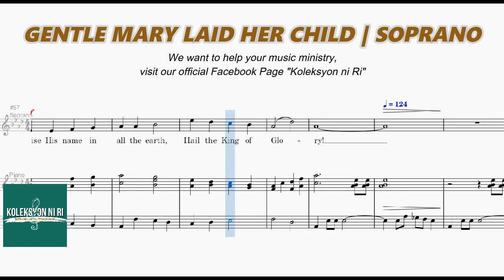Gentle Mary Laid Her Child | Soprano | Piano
"GENTLE MARY LAID HER CHILD"
Arranged by Russell Mauldin & Greg Skipper

We appreciate your prayers and support for this ministry.  Please consider helping us financially for full time church staff and for world evangelization program (missions program)
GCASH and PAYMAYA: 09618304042